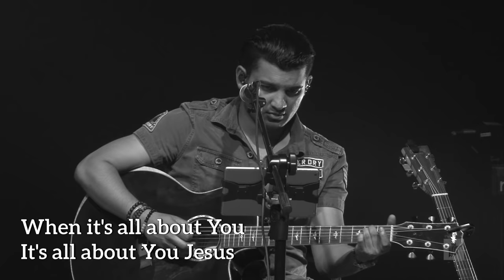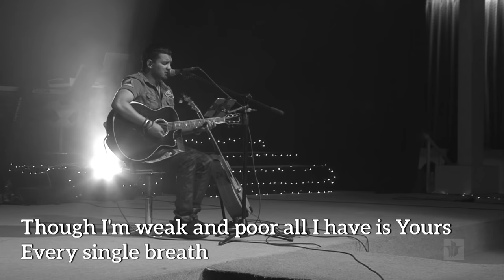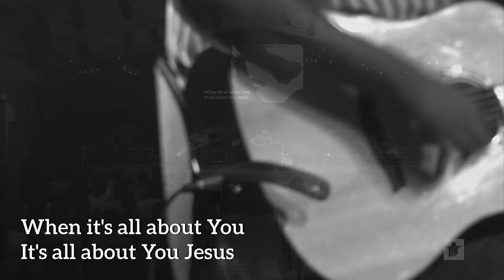Heart of Worship- Acoustic Set with Steven Peters | Keba Jeremiah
"Heart of Worship" recorded at NLAG Community in the Worship Concert with Steven Peters and Keba Jeremiah